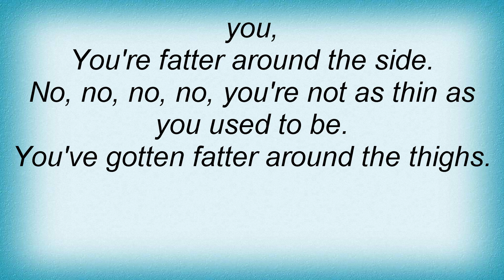Archers Of Loaf - Fat Lyrics